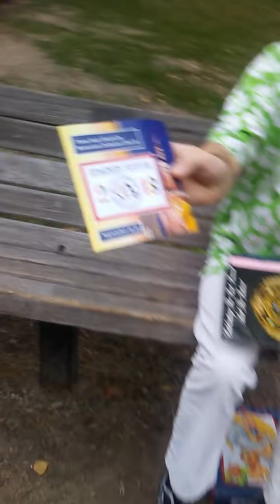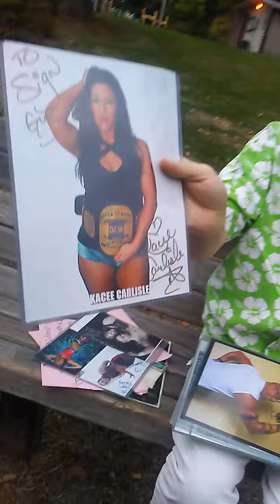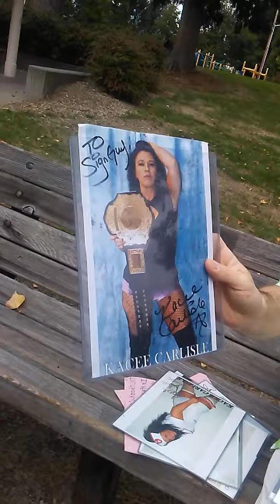The Sign of the Times Episode 346 (The Lots of Festivals Edition)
From an undisclosed park comes episode 346 of The Sign of the Times. Sign Guy hit several festivals just prior to filming, but still made the time to let people know about his week ahead.